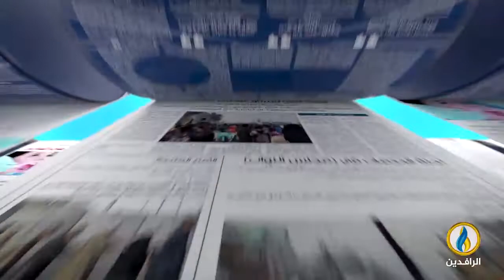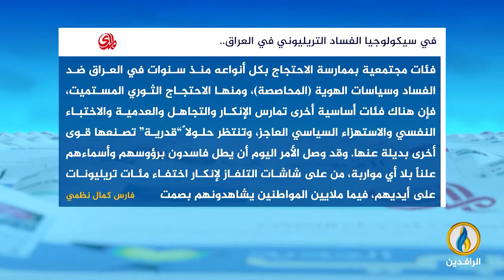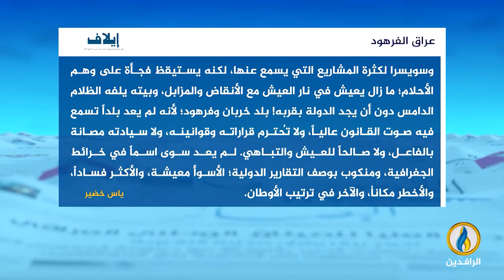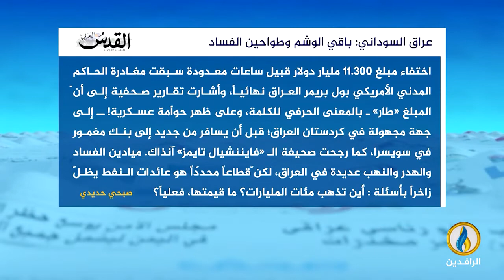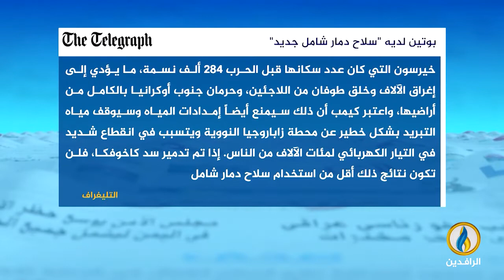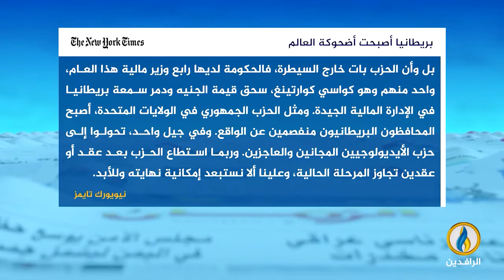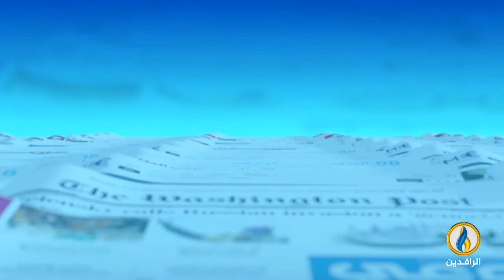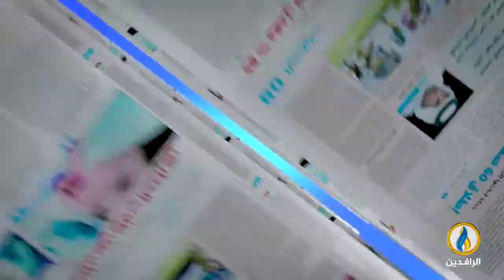صدى_الأقلام | 24 - 10 - 2022